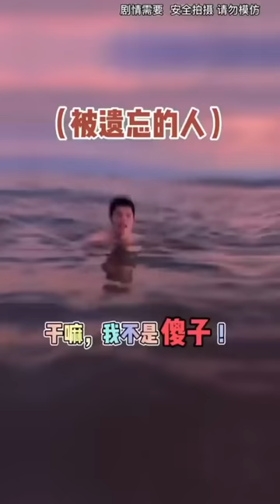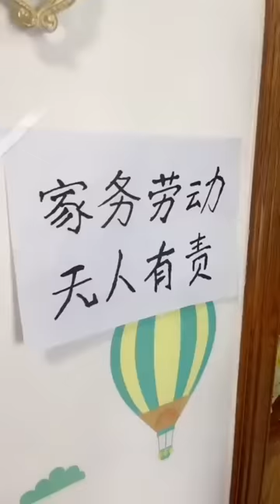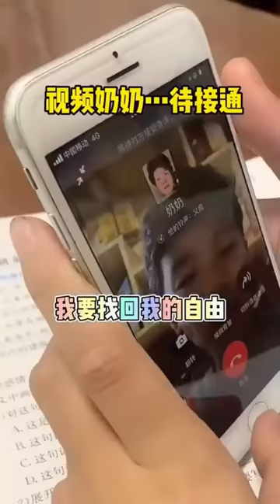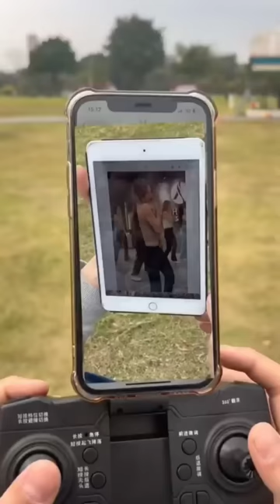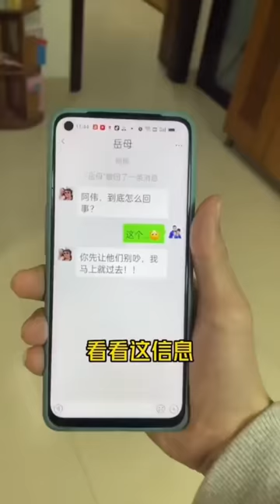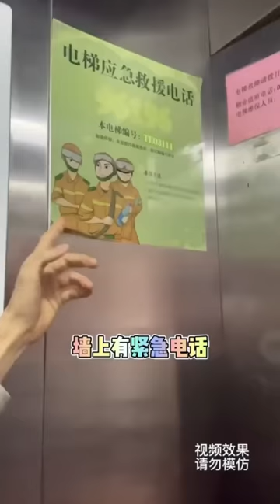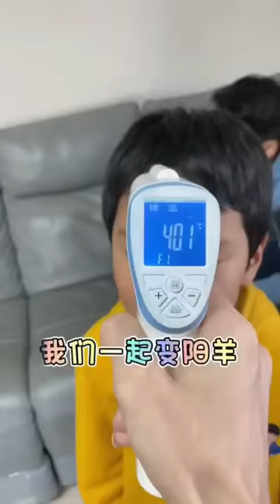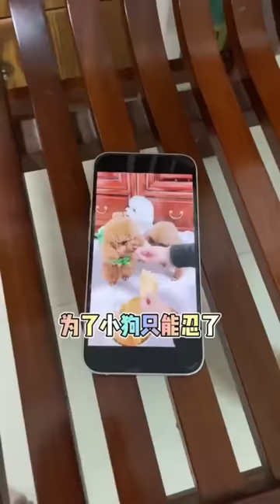爸爸和儿子把家里搞得一团乱，要是被妈妈发现怎么办？老爸可要惨了【父痴子笑】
我们的短剧是为了为观众提供娱乐，完全遵守平台的使用政策。点个关注不迷路哦：